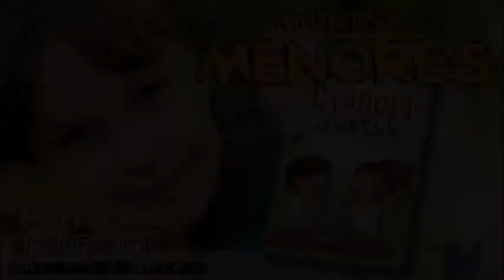Devoción Matutina Para Menores - Martes 01 de Diciembre del 2015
DALE COLOR, SABOR Y OLOR A TU VIDA

“SI tengo el don de profecía, y entiendo todos los designios secretos de Dios, y sé todas las cosas, y si tengo la fe necesaria para mover montañas, pero no tengo amor, no soy nada" (1 Corintios 13:2).

Experimenta:¿De qué color es tu fruta favorita?¿Sabes por qué es de ese color?

En un supermercado vi delante de mí una especie de arcoíris dibujado por sobre las frutas y verduras, perfectamente acomodadas para su venta. Había vegetales de color amarillo, rojo, anaranjado, verde, morado, café y hasta negro. Frutas, verduras, semillas, nueces y hongos, todos comestibles.

Dios creó cientos de variedades de frutas y absolutamente todas con colores diferentes. Una zarzamora no tiene el mismo color que una mora; una manzana roja no es del mismo color que un tomate rojo. La variedad de tonos de los alimentos que surgen de plantas es amplísima. ¿A qué se debe que sean de colores diferentes?

Cuando Dios creó las frutas y demás productos del campo, les colocó unas sustancias llamadas fitoquímicos. Estos no hacen que las frutas y las verduras sean nutritivas, solamente les dan sus colores, sabores y aromas tan especiales. Se ha descubierto que los fitoquímicos protegen la salud de nuestras venas y arterias, aun contra el cáncer.

Gracias a los fitoquímicos que Dios creó, tu fruta favorita tiene ese color que llama tanto tu atención y hace que se te haga agua la boca. ¿Qué sería de tu vida sin el amor de Dios? No tendrías color, sabor ni olor.

El amor de Dios es la sustancia que colorea tu vida, es el único que puede darle ese sabor a lo que vives y un olor agradable a tus acciones. El amor de Dios te protege contra la enfermedad del pecado y te libra de la maldad. De nada serviría que una fruta fuera nutritiva, si no tuviera color, sabor y olor; lo mismo pasa con nosotros. Sin el amor de Dios, nada somos.

Ciencia divertida
Por: Yaqueline Tello Ayala